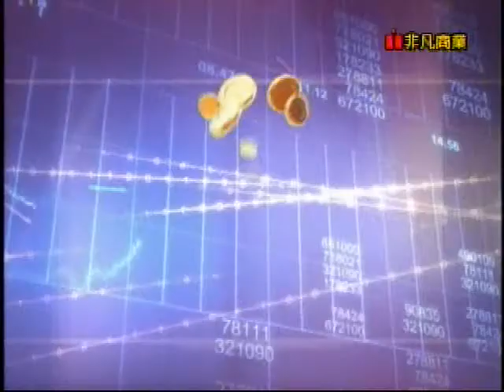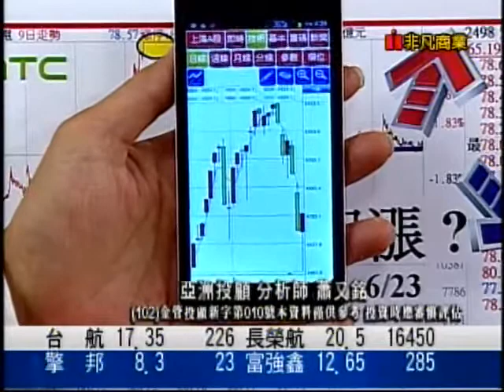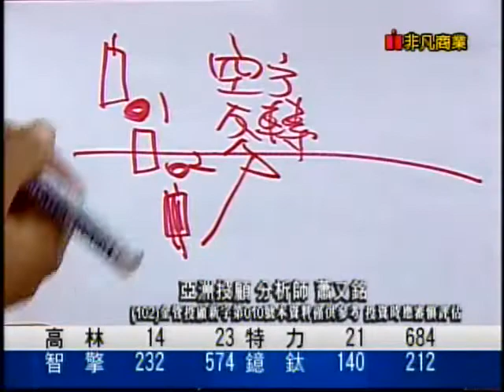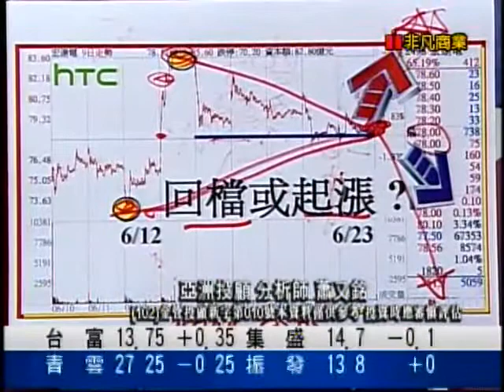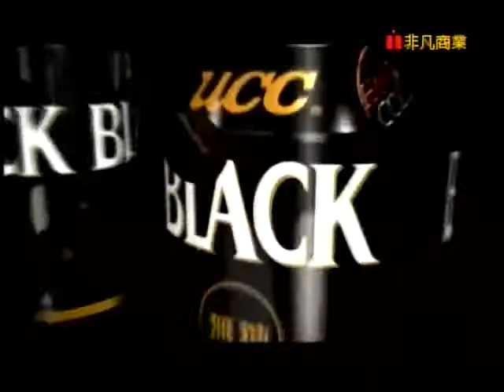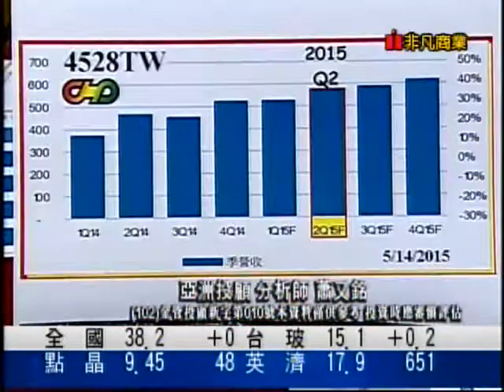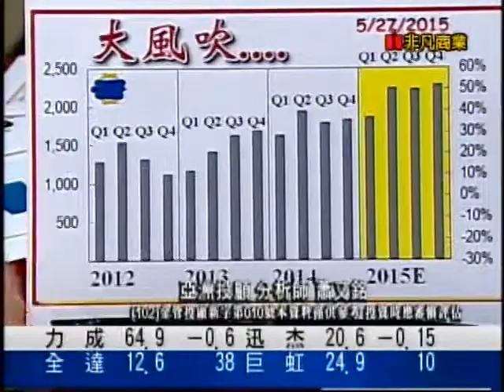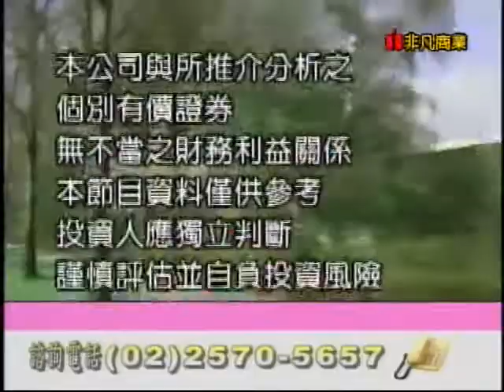EFB(台股大樂透) 蕭又銘 分析師 2015-06-24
更多投資理財都在寶得富